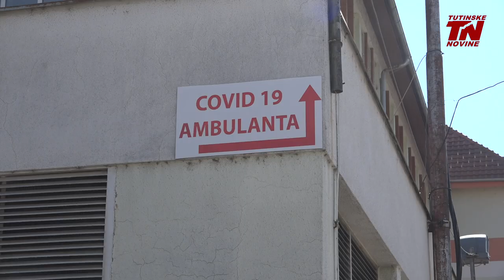U Tutinu epidemiološki nestabilno, nadležni pozivaju na vakcinaciju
U Tutinu je prema poslednjim podacima od početka ovog meseca registrovano 205 kovid pozitivnih pacijenata.
Direktor Doma zdravlja dr Kemal Ćorović epidemiološku situaciju ocenjuje nestabilnom i poziva građane da se u što većem broju odazovu na vakcinaciju.